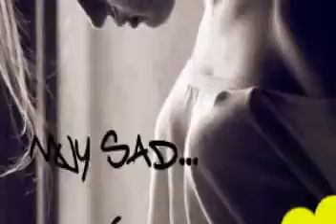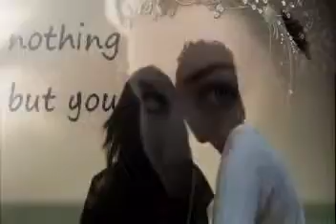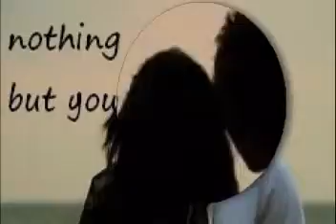redar rzgar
Jegr Media